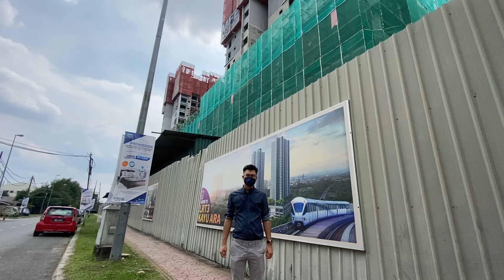121 Residences - Petaling Jaya 400m walking distance to LRT3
121 Residences - Petaling Jaya
-400m walking distance to LRT3
-5min to Centrepoint Bandar Utama ,
-7 Min to One Utama Shopping Mall
-8min to The Starling Damansara Uptown
 -2 Room - 3 Room units available